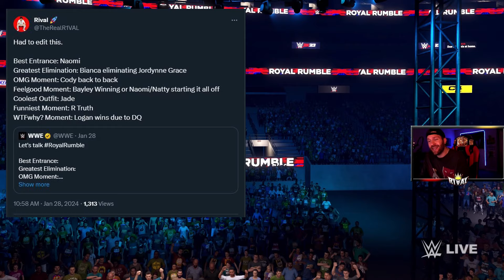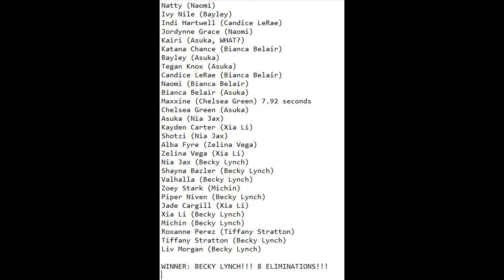*REDOING THE 2024 WOMEN'S ROYAL RUMBLE* WWE2K23 ROYAL RUMBLE SIMULATION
Screenshot of the results is shared at the end. It is in order of who got eliminated and by who.

Enjoy the Women's Royal Rumble! This was probably the highlight of the night for me for the 2024 royalrumble . If we simulated it in the same order that they came out in the actual event, who would win? How many eliminations would the have? Let's have wwe2k23 simulation decide. You will notice some downloads & alt attires. You can find these in community creations. Type somebody you want to find under the hashtags. Then pick the one you want.

I currently live stream here on YouTube & on Twitch at the same time. Catch me on either one.

Title: *REDOING THE 2024 WOMEN'S ROYAL RUMBLE* | WWE2K23 ROYAL RUMBLE SIMULATION